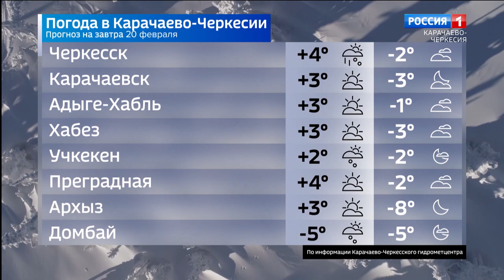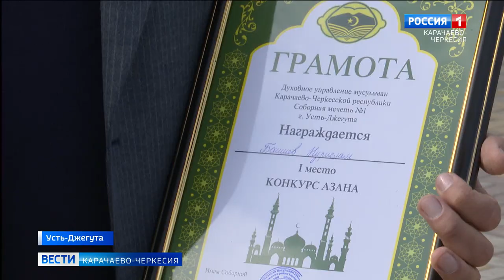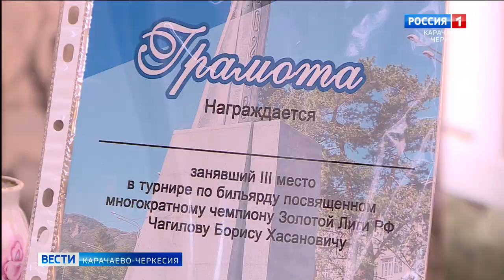Вести Карачаево-Черкесия 19.02.2024